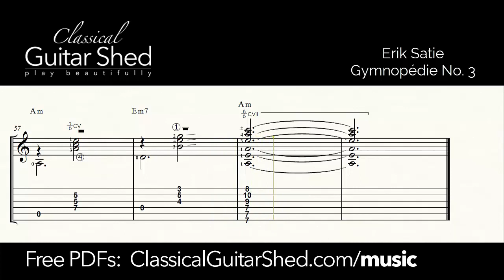Satie: Gymnopedie No. 3 - Free sheet music and TABS for classical guitar